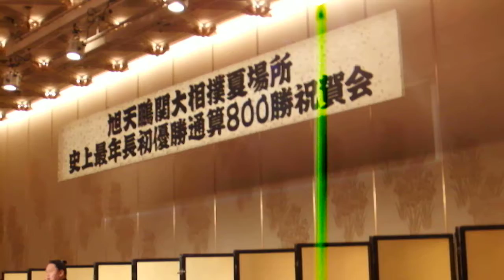旭天鵬(友綱親方)初優勝祝賀パーティー 挨拶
旭天鵬(友綱親方)史上最年長初優勝祝賀パーティー